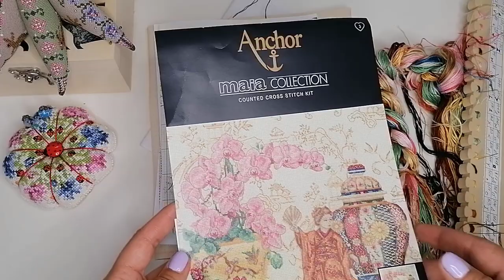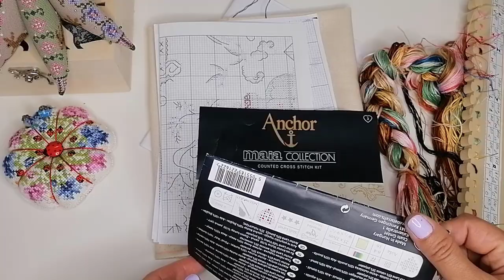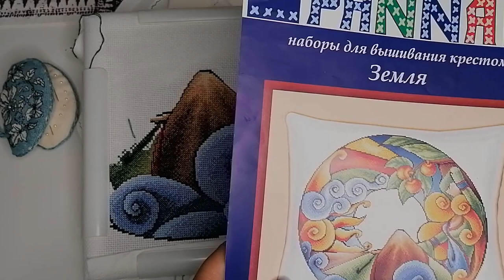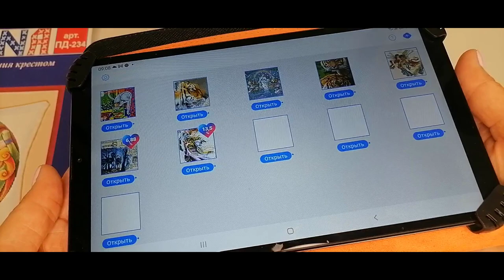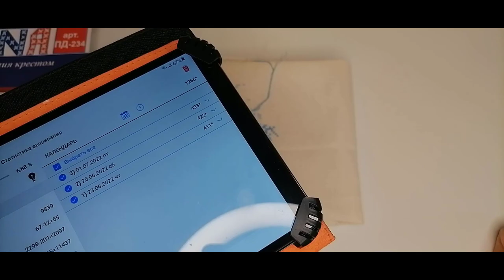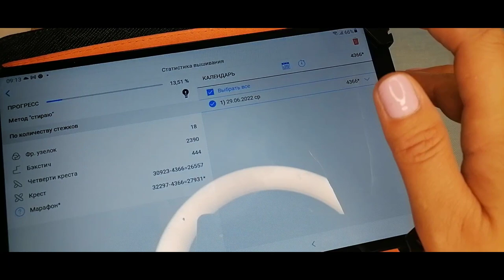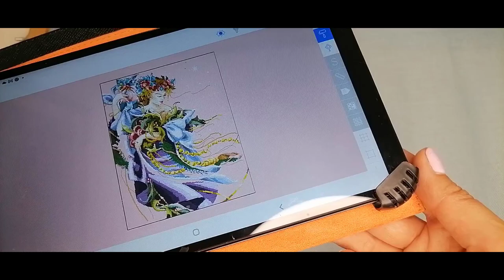Вышивка/Июль/Панна Земля/Kustom Krafts/Mirabilia MD24/Thestrals/Anchor Oriental Stady/@JuliaCreation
Брутальная вышивальщица
Приглашение в СО Мультивселенные. Правила и сроки